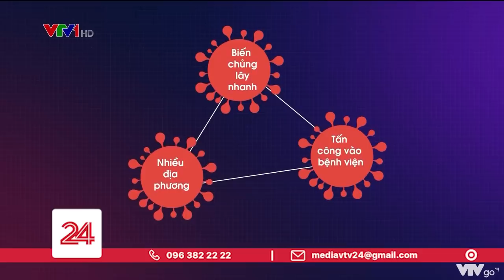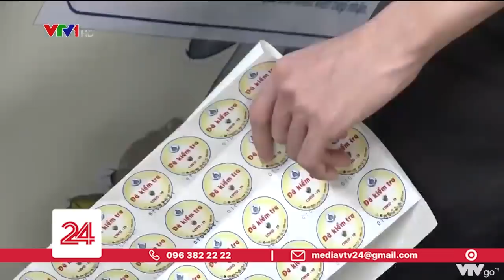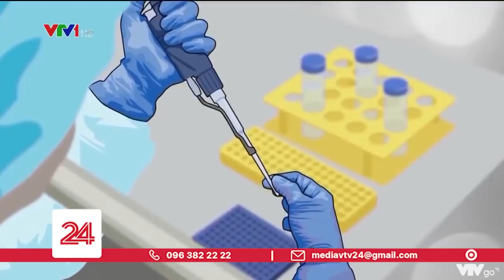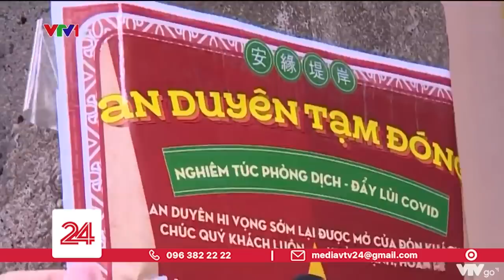Tiêu Điểm: "Tấn công" COVID-19 | VTV24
Trước tình hình diễn biến dịch có nhiều điểm mới, Thủ tướng chính phủ cũng đã có những định hướng ứng phó với dịch, “Chuyển trạng thái phòng chống dịch từ phòng ngự sang chủ động tấn công, song phải hài hòa giữa phòng ngự và tấn công, bảo đảm hiệu quả cao nhất"

Theo các chuyên gia việc chủ động tấn công trước mắt là  tất cả tỉnh thành trong cả nước đều phải xác định có ca mắc Covid - 19 để đồng loạt kích hoạt hệ thống phòng dịch. Nhất là bảo vệ các cơ sở y tế.